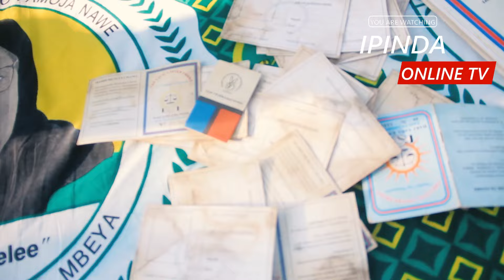VIONGOZI CHADEMA WAHAMIA CCM, AWAPOKEA MWENEZI CCM